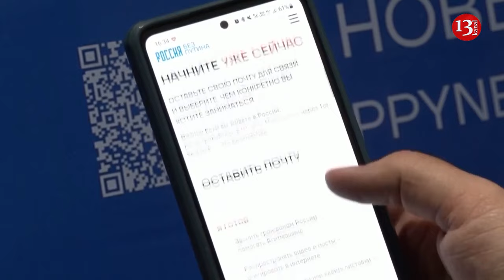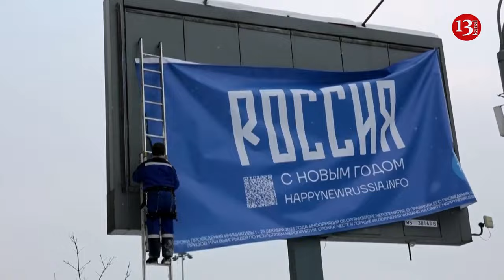Navalny camp sets strategy to disrupt Putin's path to new term